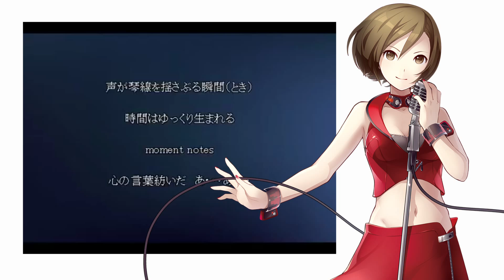【MEIKO V3】Moment Notes【VOCALOIDカバー】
**HD Please!!**

hey look who i finally posted a cover with.

i got meiko like last month, but school has been keeping me busy.

Original: ? Internet I guess
VSQ: Internet Co.
Edits and Mix: me

i tried to go with a really easy mix since i wanted all her vbs to blend in together.
This cover uses all 4 japanese: Whisper, Dark, Straight, and Power.
With that awkward Thank You with her English bank at the end too lol.